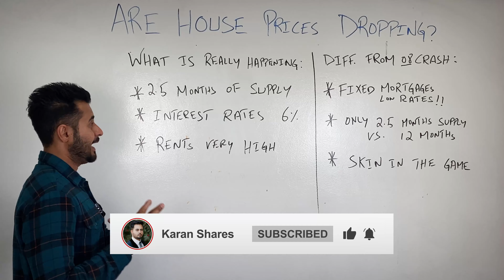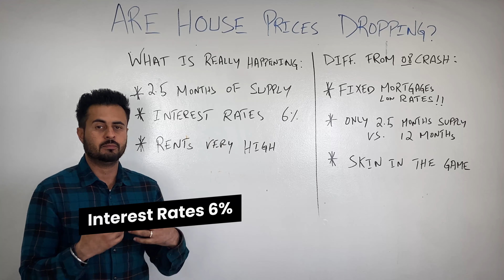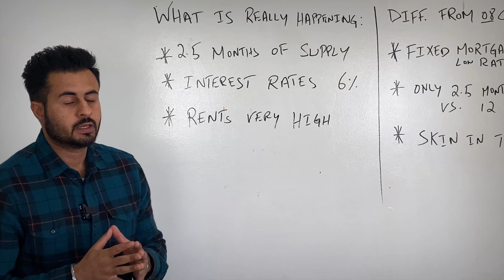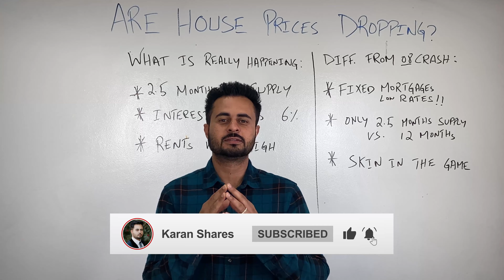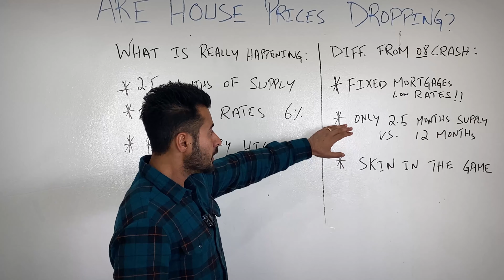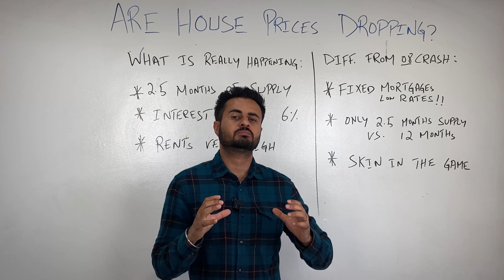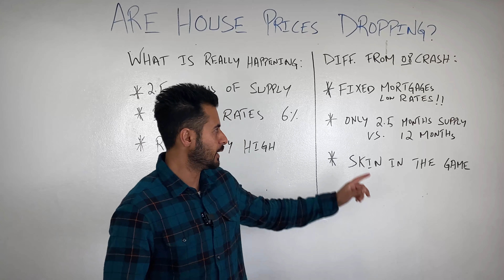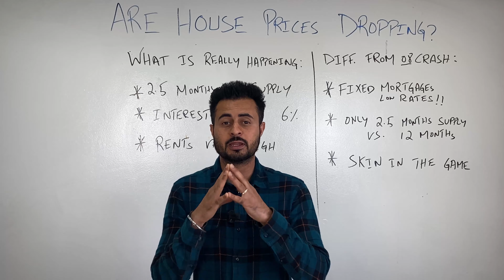Bay Area Housing Market Update 2022 | Are House Prices Dropping?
➡️Bay Area Housing Market Update 2022 | Are House Prices Dropping? In this video I share what is happening to house prices and inventory levels in the local real estate market during this interesting time. A time where mortgage interest rates have gone up to 6%, inflation is at its peak and rents sky high. I am sure we are all wondering: is this just a transitory time (a time of mental adjustment) in the Real Estate market or is the housing market headed towards a crash? Watch this video to find out how this market is different from the 2008 housing market.

⏰ Timecodes ⏰
00:00 The Housing Market Is Slowing Down!
01:50 Why?
03:30 Results

⚡️To Find a Real Estate Deal!
QUESTIONS — Have a question about Real Estate Investing, Buying/Selling, Mortgages or Anything Else? Post in the comments section of this video!
Licenses:
DRE #: 01954833
Company NMLS #: 1315421
Personal NMLS #: 448464